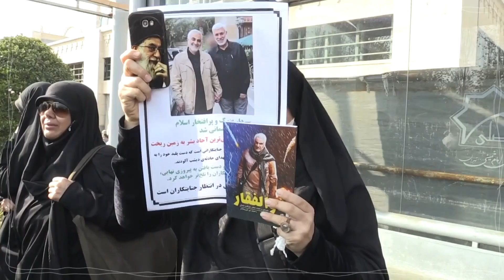Что останется в 2020?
Пандемия коронавируса и Brexit, освобождение Карабаха, протесты в Беларуси, «обнуление» и поправки в Конституцию России – это только часть событий уходящего «великого и ужасного» 2020 года. Самое главное от TRT на русском.